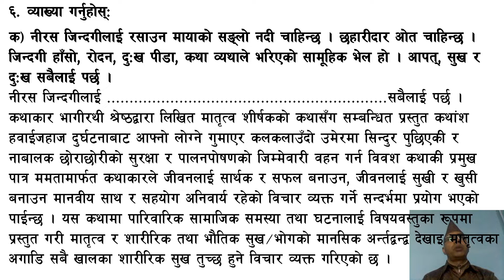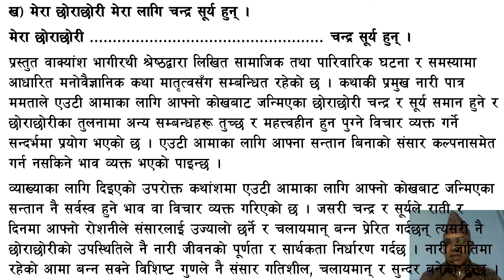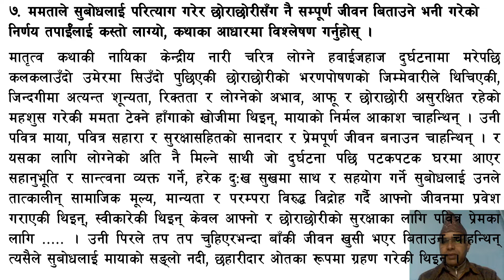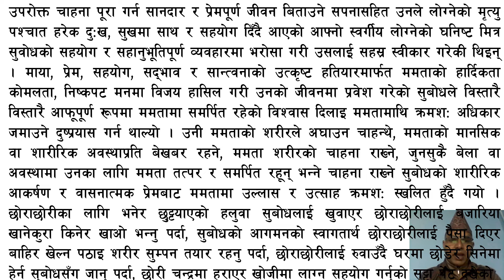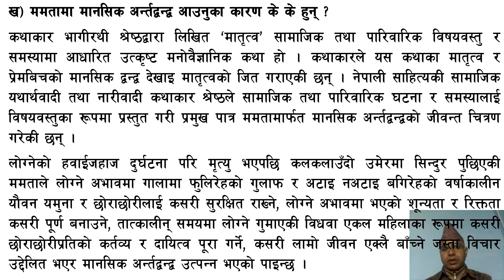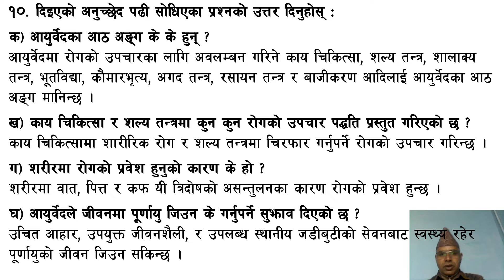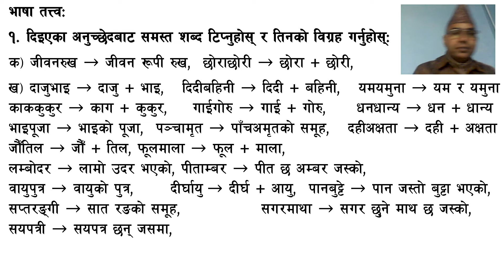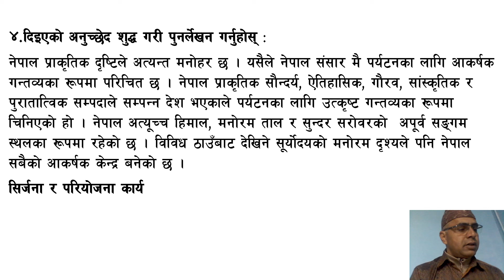मातृत्व | Matrityo | भागीरथी श्रेष्ठ | Part 3 | अभ्यास | Class 12 | Nepali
मातृत्व ( Matrityo )  अभ्यास